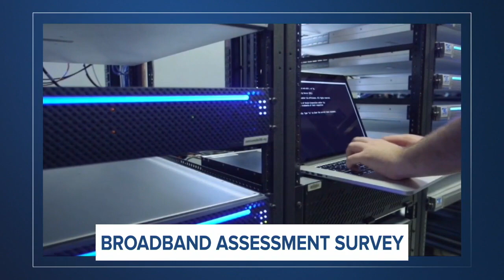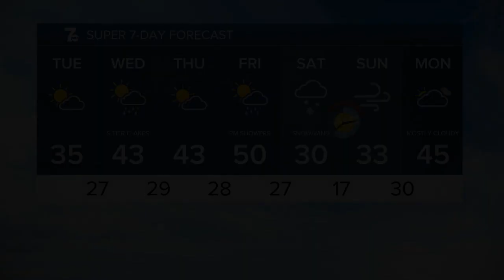WKBW 7 News Buffalo Latest Headlines | March 7, 10pm